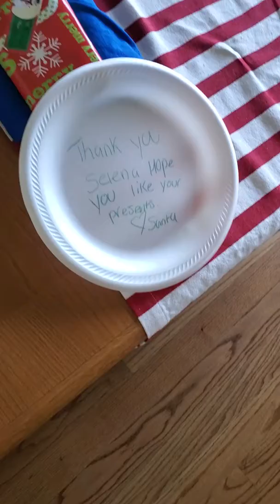Christmas 2019 at the Meyers-Miller Residence! Santa Was Good to Selena! 🎅🎄🎁❤